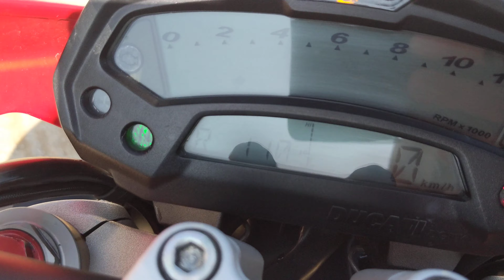Ducati Monster 1100 Evo SC-Project-Auspuff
Die Monster steht zum Verkauf.
Link: